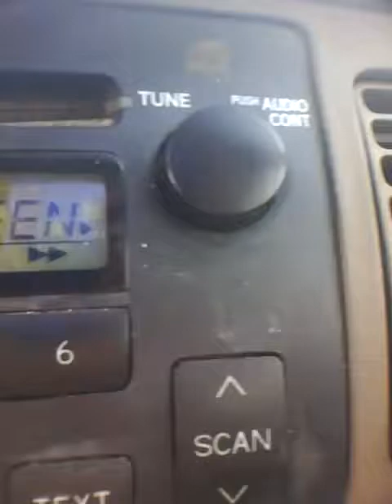fm doll fuck up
waiting for someone bored recorded with an ipod